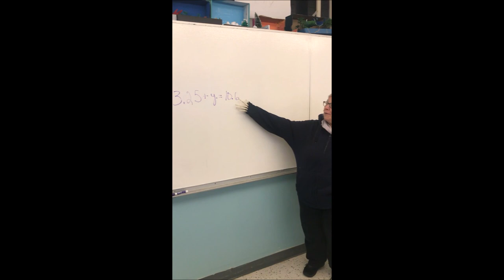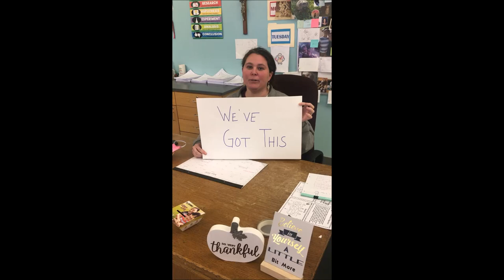Reverse Parade Invitation: May 16, 2020, 10-11am, ND-BG Parking Lot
ND-BG Community:
Join us in your car for a "Reverse Parade"
Saturday, May 16th 10am - 11am

Enter from the Jackson Ave/Westminster Dr. (back exit)

Exit right onto Albany St (front entrance)

Please stay in your vehicles!